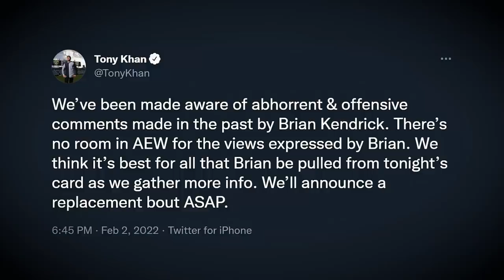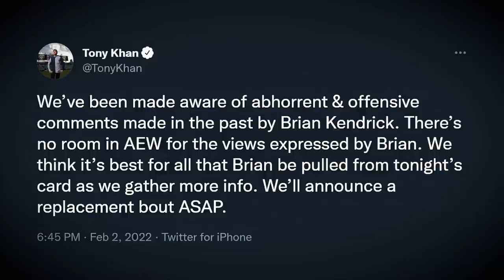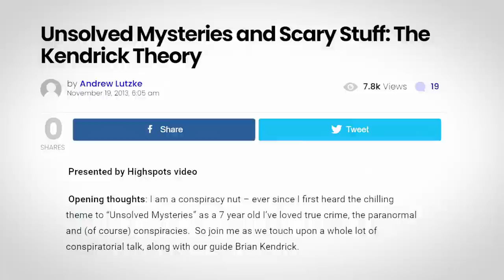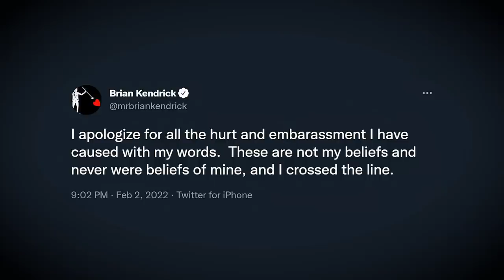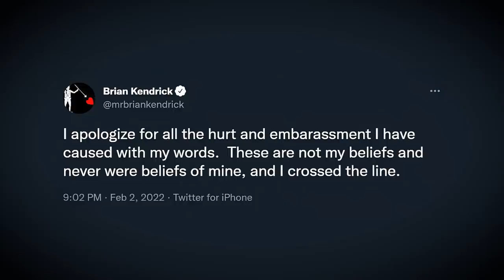The Cautionary Tale of Brian Kendrick, Pro Wrestler and Conspiracy Theorist